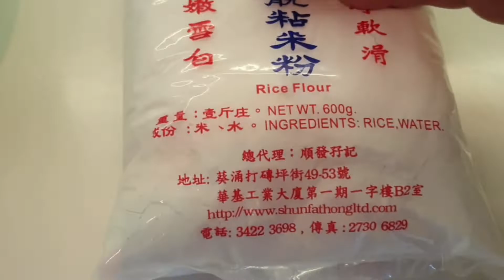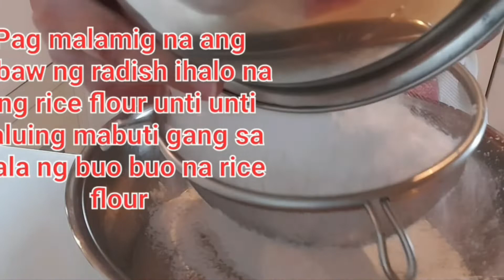Traditional ChineseRadish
Pls. do connect to all my family members